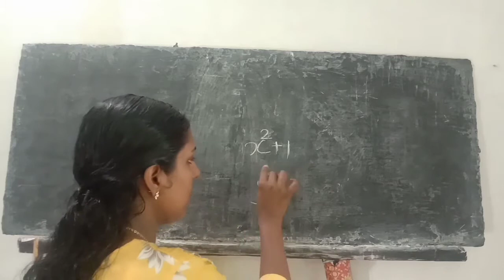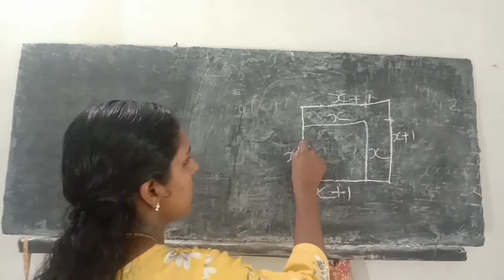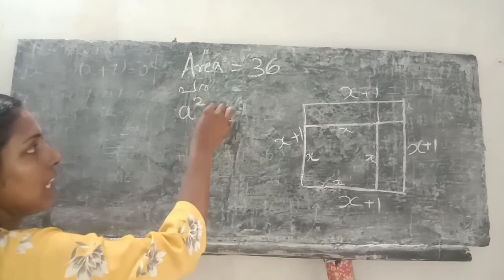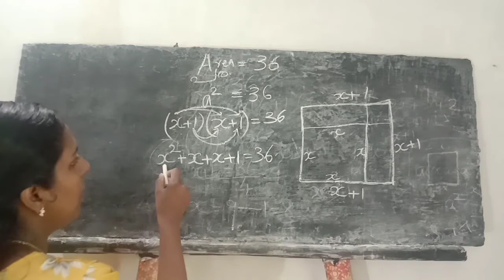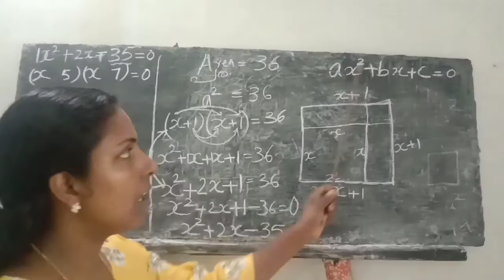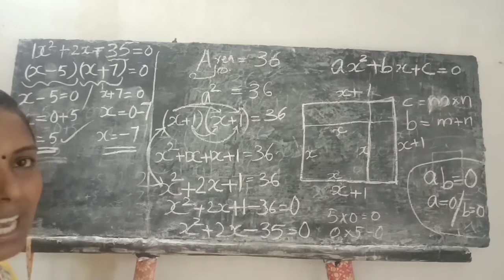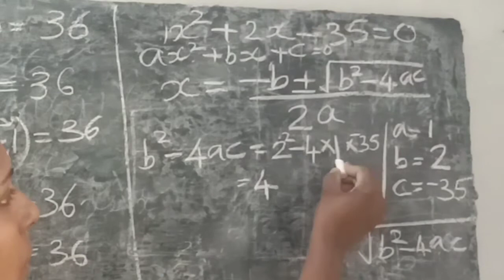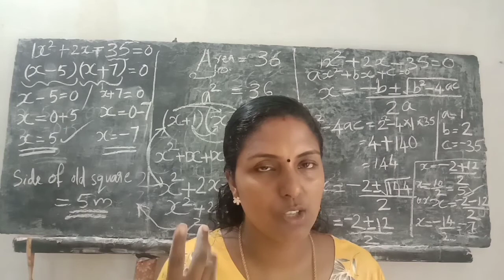SSLC MATHS CLASS in Malayalam/ Second Degree Equations Class 10 Kerala Syllabus/Class 10 Maths രണ്ടാ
Visit our playlist to get all other chapters

About

kerala syllabus 10th standard maths chapter 4
teachers diary
10 class maths chapter 4 malayalam
class 10 maths chapter 4 completing square method
class 10 maths second degree equations in malayalam
class 10 maths in malayalam
kerala syllabus 10th standard maths malayalam
sslc maths class english medium
sslc maths class in malayalam chapter 4
sslc maths class chapter 4
Mathsbee